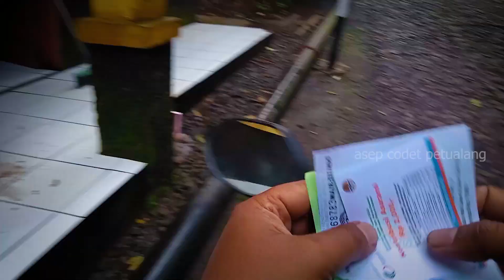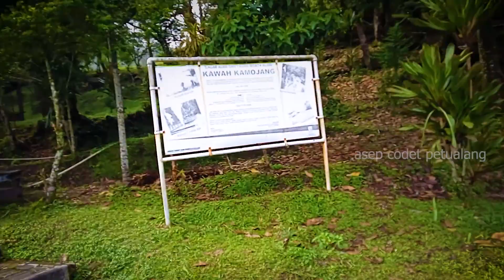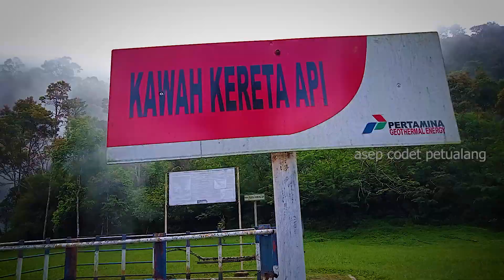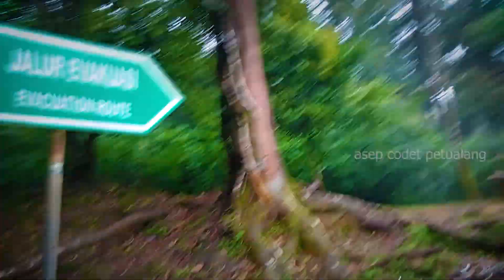TWA KAWAH KAMOJANG JAWA BARAT 2023 ❗ KAWAH TERSEMBUNYI DI TENGAH TENGAH GEOTHERMAL INDONESIA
POKONYA HARUS NONTON GESS PERJALANAN KE KAWAH KAMOJANG KALI INI BIAR GAK NYESEL WKWKWKWK.